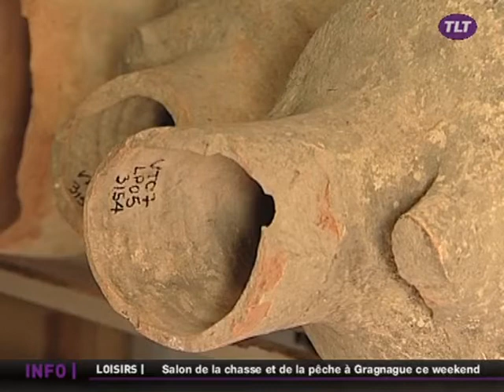Archéologie : Les origines de Toulouse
Focus sur l'oppidum gaulois de Vieille-Toulouse, qui vient de livrer ses derniers secrets à l'INRAP. (DROITS RESERVES . Pour toute exploitation sur TV, web, mobile, aller